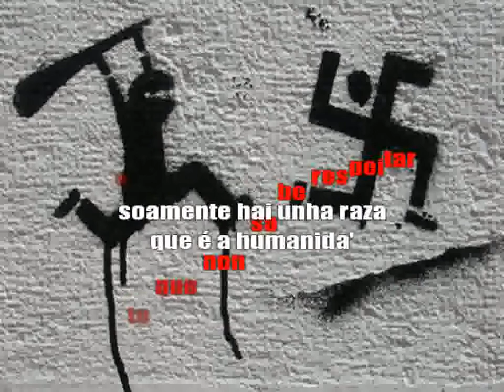Nazis non (Xolda)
Todavía hai xente neste mundo
xente que non sabe respeitar
soamente hai unha raza
que é a humanida'

As súas ideas
son totalitarias
o racismo
a súa utopía irracional
debemos plantarlle cara xa!

Uooooh nazis non
uooooh nazis non

Uooooh nazis non
uooooh nazis non

Protestar e denunciar
os seus nomes,
organizar contramanifestaciones
fóra fascistas desta terra

Uooooh nazis non!
uooooh nazis non!

Uooooh nazis non
uooooh nazis non

Uooooh nazis non
uooooh nazis non

Uooooh nazis non
uooooh nazis non

Uooooh nazis non
uooooh nazis non

Uooooh nazis non
uooooh nazis non